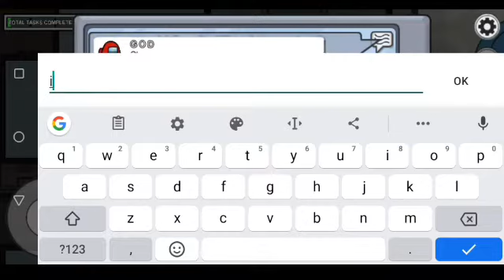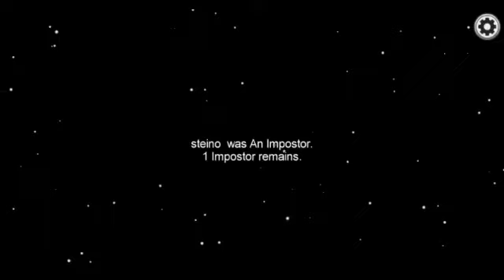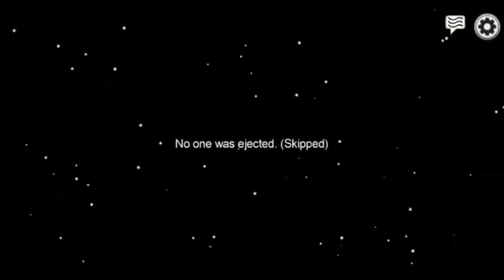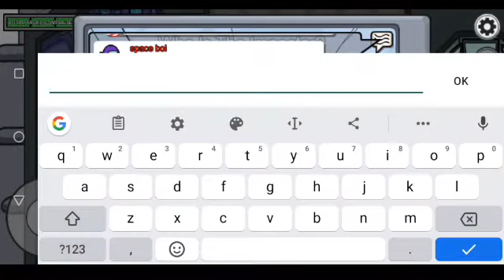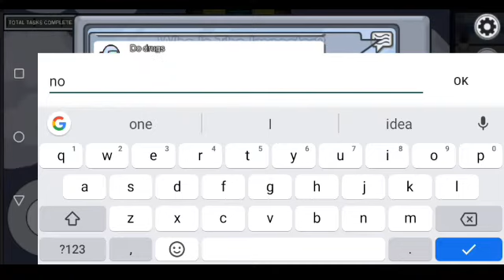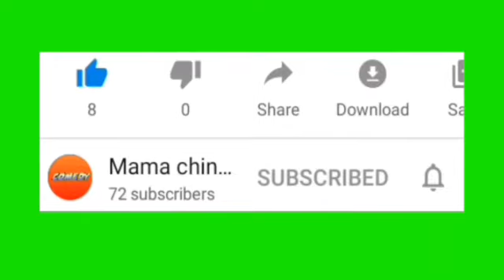AMONG US - but everybody chose me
among us
animated among us
among us gameplay
the Pixel kingdom
Mr beast
among us 99 imposter